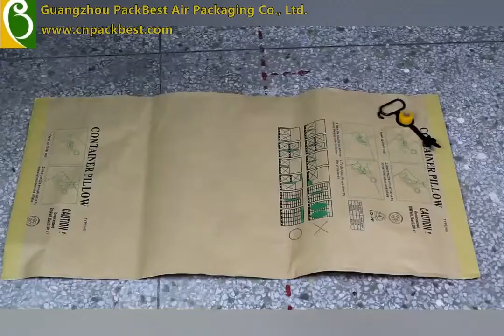Inflatable Container Dunnage Air Bags Kraft Paper Dunnage Bags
PackBest is the direct manufacturers of the dunnage bags we sell. Our team of professionals has over 14 years of production experience who stay on top of the changes and make adjustments to provide the best options for you.

Dunnage bags are simple to use and require only an air compressor for inflation. The ease of use, low-weight, and re-usability of our dunnage bags make them some of the most easily-managed and cost-effective cargo protection and safety measures available to shippers today.